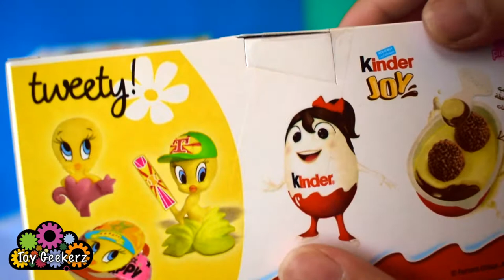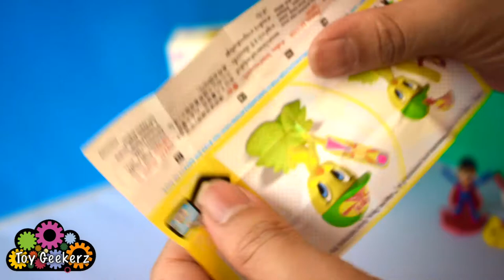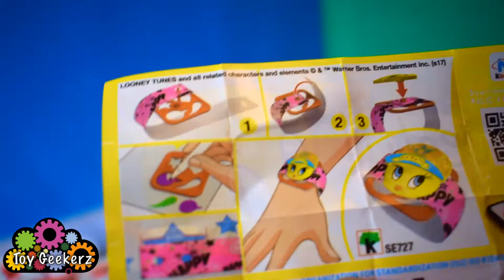Kinder Egg Surprise Unboxing - Justice League & Tweety Bird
Today we will be starting a Kinder Egg Surprise unboxing series. in this video, we will be opening the Justice League and Tweety editions.  Tune in to see which characters we got from Justice league and awesome collectibles from Tweety!